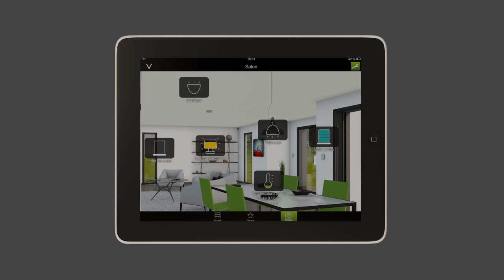TYDOM 1.0 La domótica que facilita la vida | Solución domótica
Tydom es la nueva generación de  que permite gestionar y programar una vivienda, una segunda residencia o una oficina con un smartphone o una tablet.